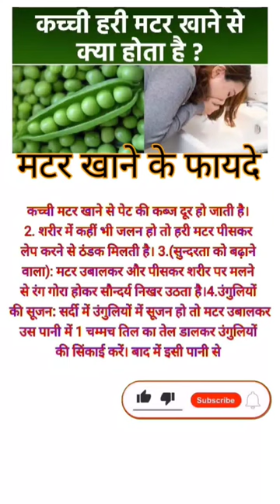Matar khane ke anek fayde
Matar khan ke anek fayde
Kaju khane ek anek fayde
kaju khane ke anek fayde shortvideo shortsviral health benefits
palak or gajar khane ke anek fayde